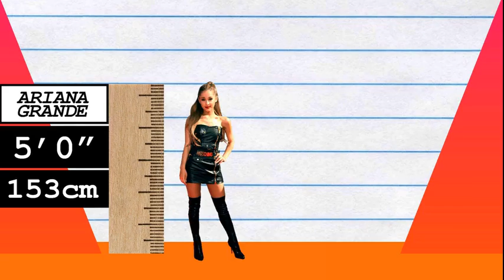How Much Taller? - Ariana Grande vs Charli XCX!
We compare Ariana Grande and Charli XCX in height, visually and with data, and reveal just how much the difference is between the pop-star and singer!